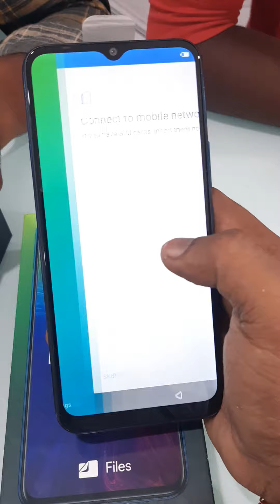Infinix Hot 8 unboxing 5000 MH Polymer Battery Helio P22 Processor 6.52 inch HD + Display